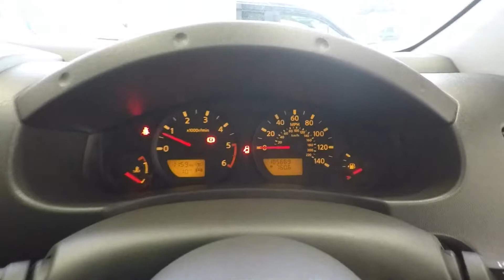NISSAN NAVARA DCI TEKNA 4X4 DCB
Used NISSAN NAVARA DCI TEKNA 4X4 DCB (6 MONTHS GOLD WARRANTY/ EXCELLENT SERVICE HISTORY/ 170BHP) in Newton Abbot, Devon